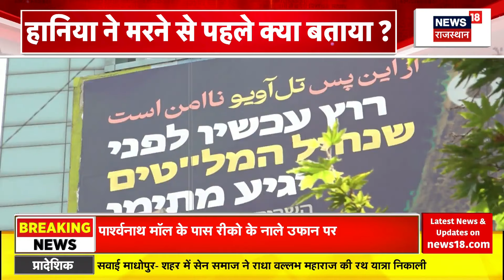Weather Update : मूसलाधार बारिश से सचिवालय में हो सकता था बड़ा हादसा | Rajasthan News | Top News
आज Rajasthan में भारी बारिश हुई जिससे हालत बहुत खराब हो गए. इस मूसलधार बारिश से Jaipur में बाढ़ आ गई जिसके चलते 3 लोगों की मौत हो गई. इस आफत भरी बारिश से राजसरहं सचिवालय में बड़ा हादसा होने से टला है...